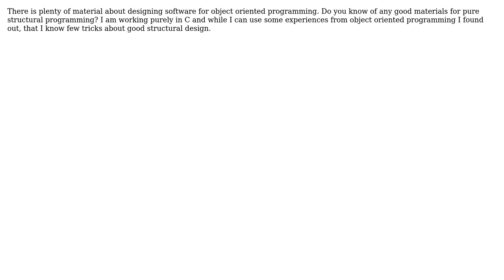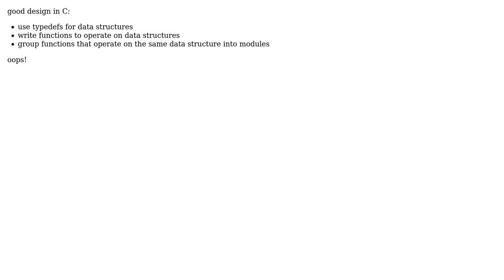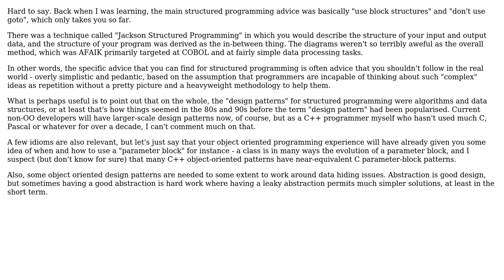Software Engineering: Materials on structural languages design? (3 Solutions!!)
Software Engineering: Materials on structural languages design?

With thanks & praise to God, and with thanks to the many people who have made this project possible! | Content (except music & images) licensed under CC BY-SA | Music | Images & others | With thanks to user Steven A. Lowe user Macneil user gruszczy and the Stack Exchange Network Trademarks are property of their respective owners. You are responsible for your own actions.